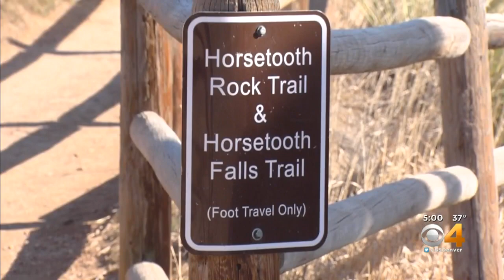Runner Who Killed Mountain Lion With Bare Hands Tells Story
Travis Kauffman says it was like a wrestling match.